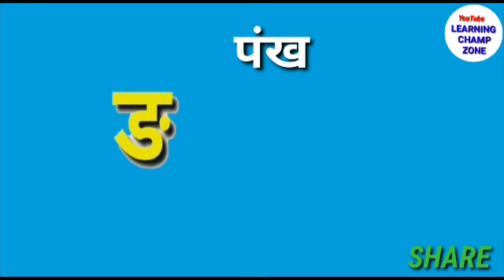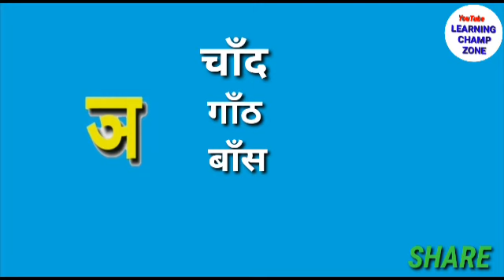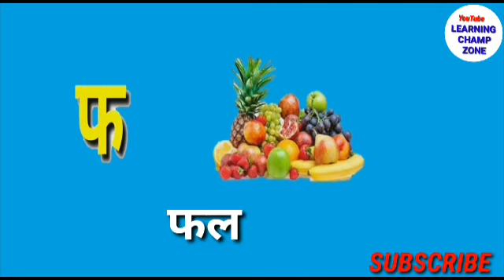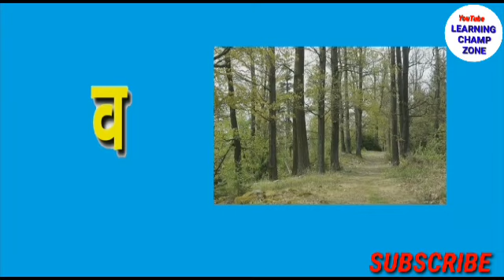Hindi varnamala k kh g gh || Hindi varnamala song with pictures for kids || k kh g gh in hindi |कखगघ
In this video, you are going to learn Hindi Varnamala with pictures.

इस वीडियो में आप सीखेंगे क से ज्ञ तक के हिंदी वर्णमाला और उन से बनने वाले शब्द